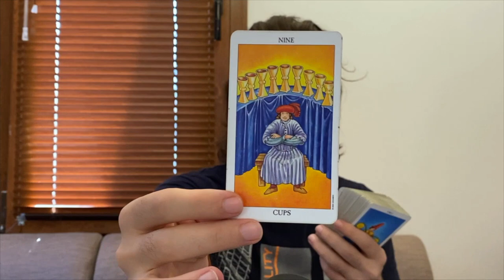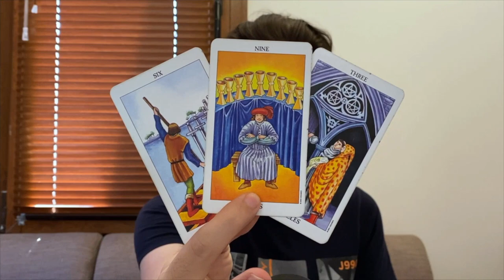🍒FRUITFUL HELP IS ON ITS WAY! JULY 14, 2022 DAILY TAROT READING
Background Photo by Elia Pellegrini on Unsplash